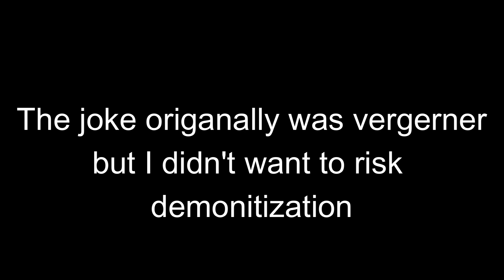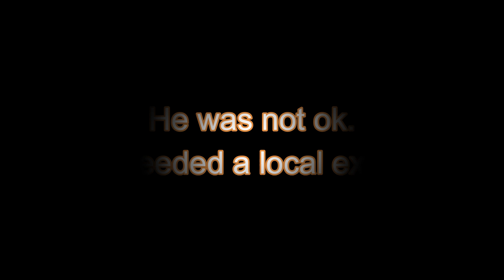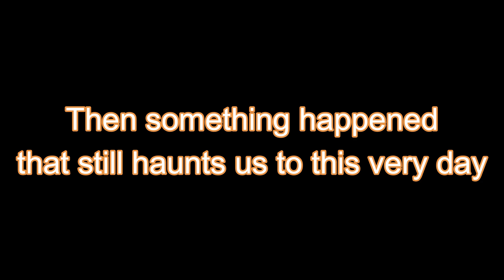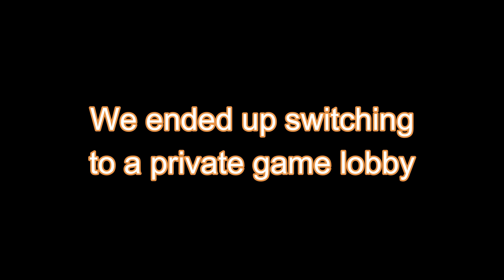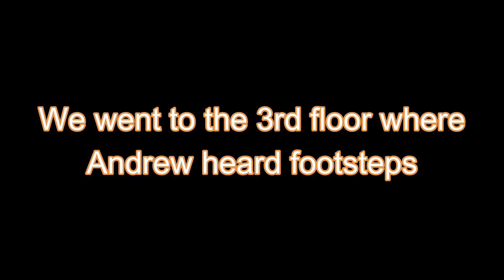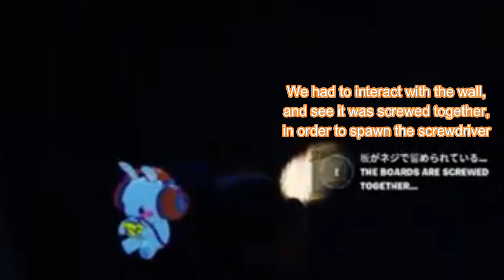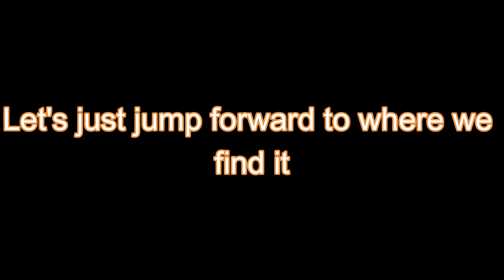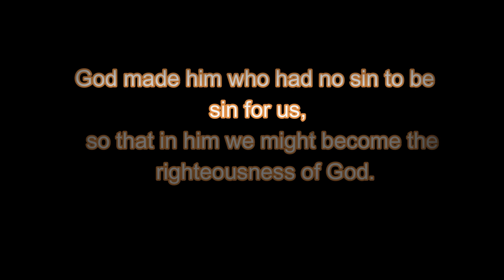Horny High School || Fortnite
Squash, DrDoomsday, and Crazymonkey all explore a Fortnite High school!
But things get... Freaky ;)